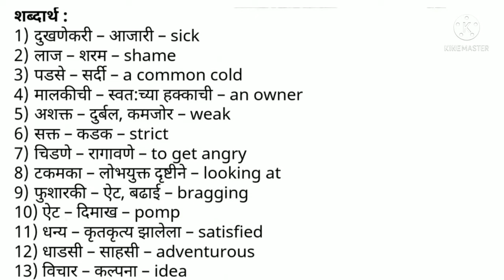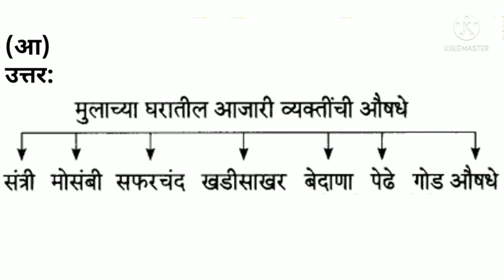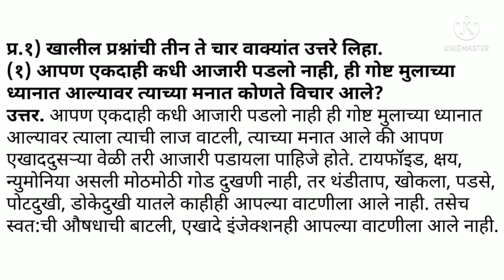7th Marathi |chapter 7| Ajari pandayacha prayogQuestion answer -Maharashtra Board@BHAI KI ACADEMY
7th Marathi |chapter 7| Ajari pandayacha prayogQuestion answer -Maharashtra Board@BHAI KI ACADEMY